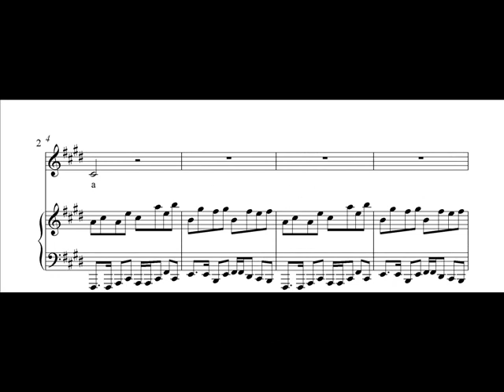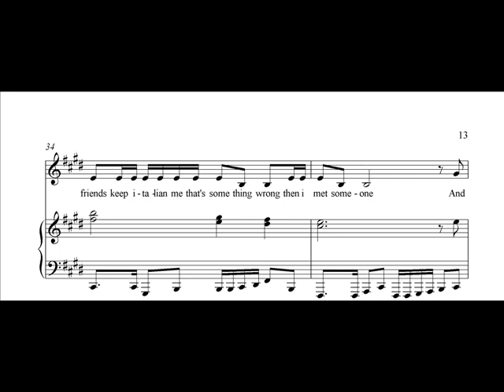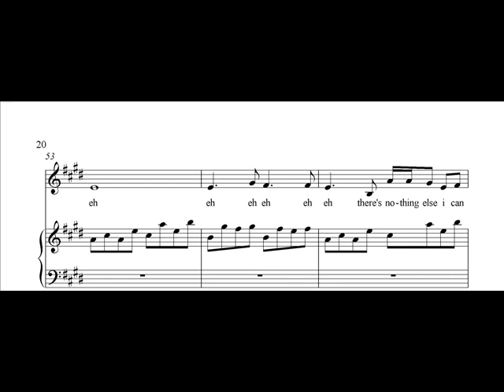Lady Gaga - Eh, Eh (Nothing Else I Can Say) (Piano transcription & vocal)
full version of song Lady Gaga - Eh, Eh (Nothing Else I Can Say)  arranged for piano and vocal by Aleksey Pervushin.
Made this extended version in Sibelius 6.